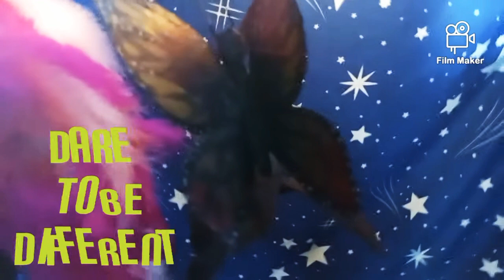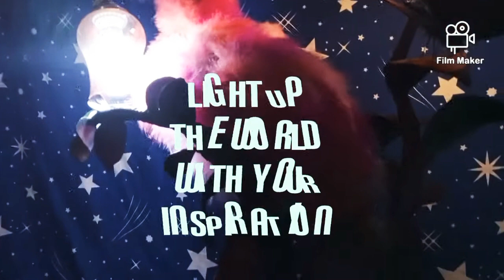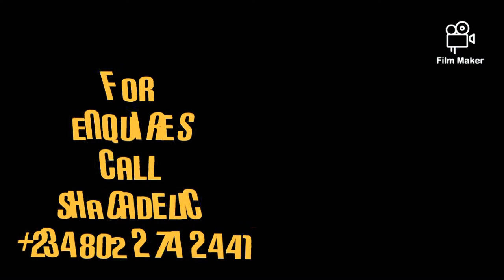The FLAMBOYANT FLAMING FLAMINGO And The GIANT BUTTERFLY